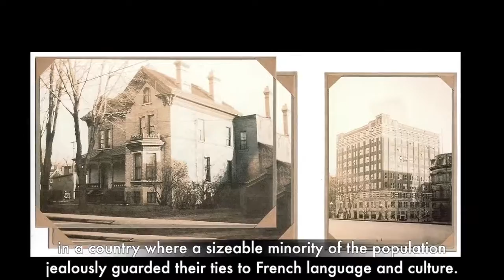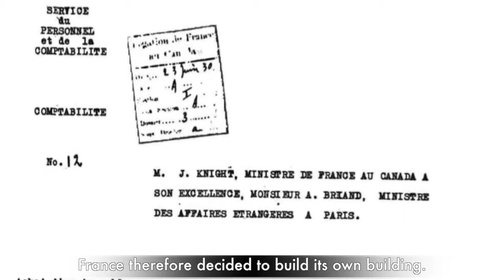Au coeur de l'Ambassade || Inside the Embassy : Le bâtiment / The building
L'Ambassade de France est l'une des réalisations les plus marquantes du style Art Déco des années 30. Par ses nombreux élèments de décorationm ce bâtiment est à l'image des relations privilégiées qu'entretient la France avec le Canada.

L'architecte français Eugène Beaudouin a signé cette réalisation. Il a été assisté par deux architectes montréalais: Antoine Monette et Marcel Parizeau.